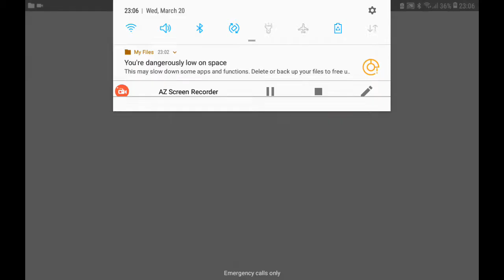Intentando ganar una partida de creative destruction!!!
Casi gano!!!😡😡😡👹👹👹👿👿👿